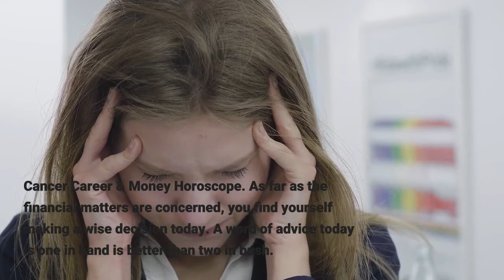CANCER TAROT ♋ | November 10 - Horoscope For Today : ⚠️ WARNING ⚠️ WATCH THIS VIDEO NOW - 2021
CANCER TAROT.

Those who are in real-estate dealings seem to have a bright day. Returns on investments will be high. Just do not get into any arguments, intelligent justifications will just complicate things. You seem desirous of learning something new, may be which can give you a professional edge over the others or it may be a simple guitar learning session!
Cancer Health & Wellness Horoscope.
You have taken the responsibility of your health as well the health of those who are dependant on you! It will all pay you off very well later on and you will be proud of the results. The fitness level will boost for yourself and for those you have intended to take care of! You may also get an opportunity to train a huge lot of people.
You need to take off the rose coloured glasses when you examine your current relationship and take the necessary drastic step. Do not drag a relationship just because it is meant to be or due to social pressure. Examine whether it is making you happy, and if it is not doing so, then this is the right time to dump it.
Cancer Career & Money Horoscope.
As far as the financial matters are concerned, you find yourself making a wise decision today. A word of advice today is one in hand is better than two in bush. So, settle down for small gains today. People in trade and shares are not advised to buy big investment shares. Listen to your inner voice and work on intuition.